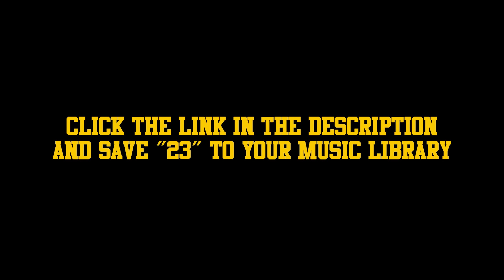Jake Paul - 23 (Official Music Video) Starring Logan Paul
Credits:
Directed by: Jake Paul
DP/Edit: Logan Meis
Steadi: Aser Santos Jr.
1st AC: Chris Pinto
2nd AC: Donald Turner
G&E: Special Purpose Lighting & Grip
Producers: Nolan Riddle & Marcos Guerrero
DP: Logan Meis

Lyrics:
Had to do maybach
I can’t do a regular Benz
I like the seats that recline
Know I’m dog
Yes I’m fuckin her and her friend
I like em two at a time
And She wanna slide she pull out her insta and shit
She go if she fuck up the vibe
How am I 23 sittin on 23 I feel like Jordan
I’m back in my prime (2x)

This years in the makin shit why would I lie
Dreamed of the whip now I don’t even drive
I got a chauffeur
She told me I’m drivin her crazy
She hate what I’m doin online
10 in a week and I’m just not suprised
I had to take that one home to the guys
I got the feds watchin
Haters watchin
News watchin that’s a whole lotta eyes
I went and Flooded my wrist
For the fuck of this shit

While these rappers just run out of time
I’m here forever
This lives televised
Ain’t no way they could take none from any of mine
That boy a vette
And he still on the rise
Rolls or the Bentley shit I can’t decide
I got the paparazzi at the front of my door
I can’t leave shit I need a disguise